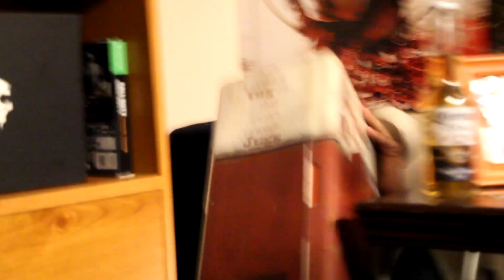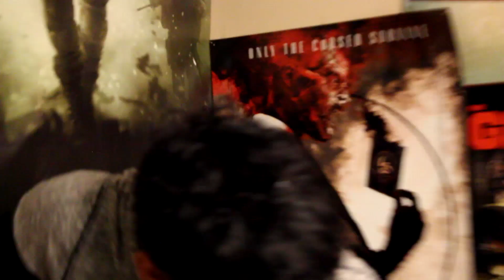BEST ZOMBIE CHRONICLES TRAILER REACTION w/ GIRLFRIEND! BLACK OPS 3 DLC 5!